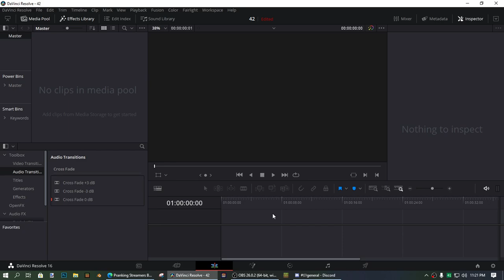2020 BlueMystery Rewind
Hey guys BlueMystery here, and welcome to my epic very real 2020 BlueMystery Rewind

    I was gonna call this video youtube rewinds be like, but then I decided to call it this because uh...  Its more funny that way?  I don't know why I scripted this skit, but It's funny I guess sooo  yea